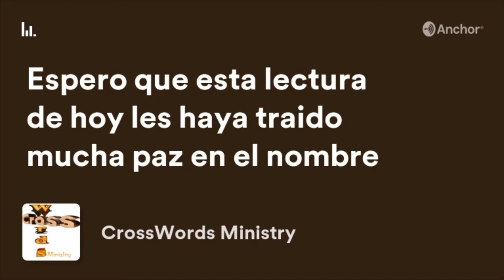Lectura del Dia - 1 Corintios 1:18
1 Corinthians 1:18 (RVC) El mensaje de la cruz es ciertamente una locura para los que se pierden, pero para los que se salvan, es decir, para nosotros, es poder de Dios.